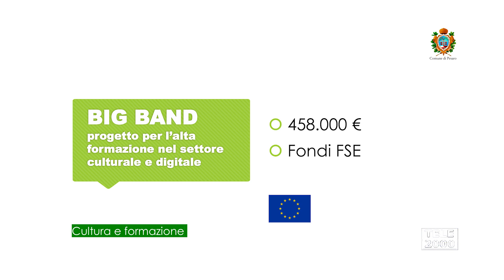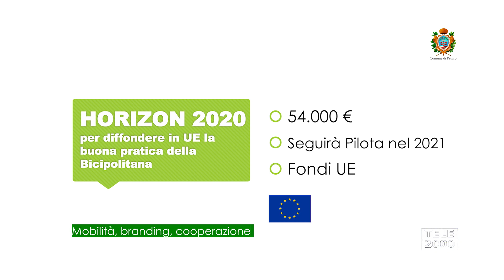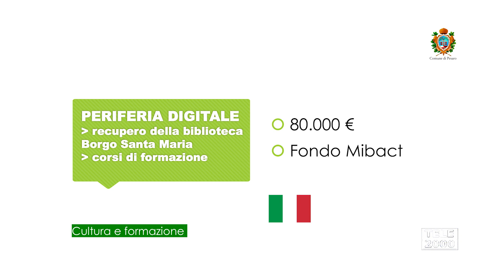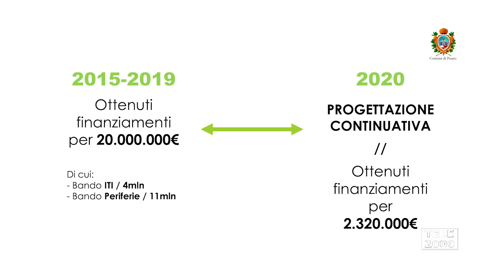Fondi comunitari e nazionali: Pesaro chiude il 2020 con oltre 2,3 milioni di Euro